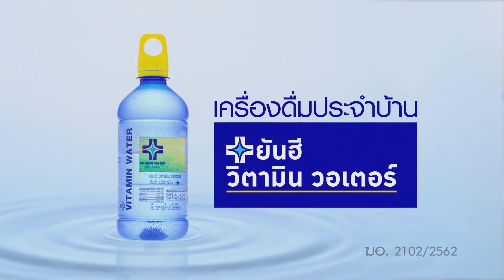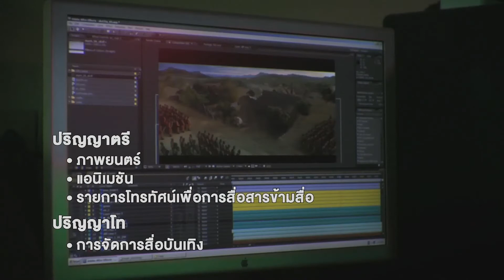SPOT อ่าวไทย EXPO 16 00จ้อจี้ 01 07 63HD